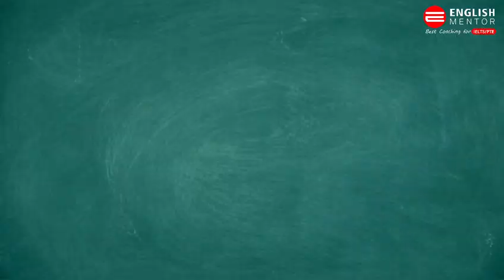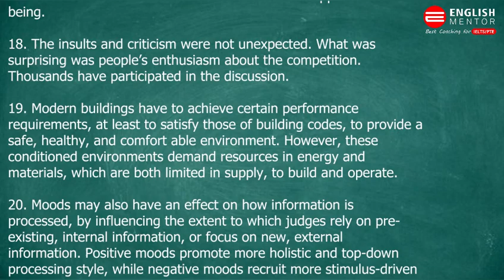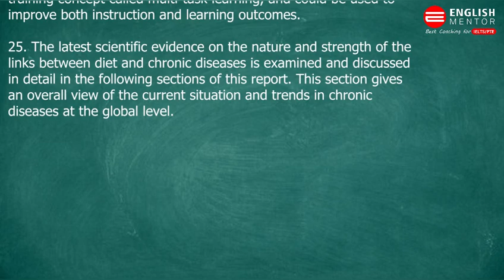Read Aloud July 2024 Prediction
Our Key features are:
• Personalized Coaching
• Experienced